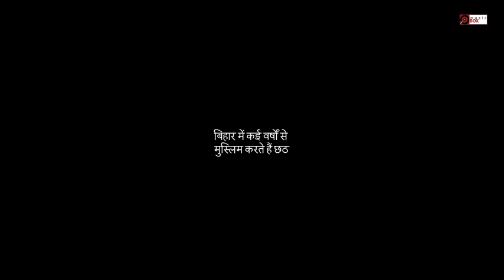_कल्पना_पटवारी_का_पारम्परिक_छठ_गीत 💘💞 kalpana